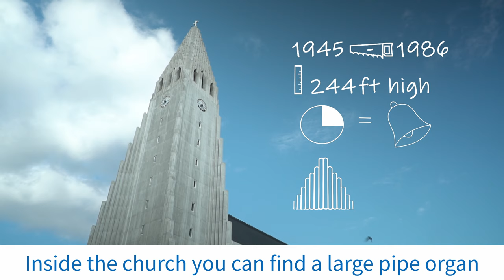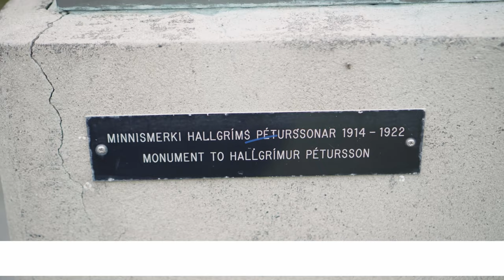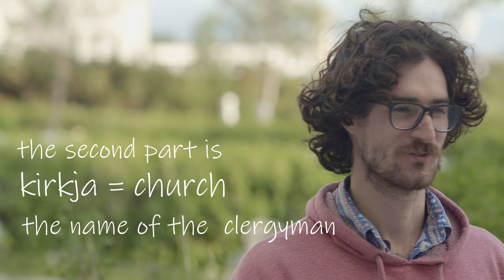Iceland for beginners | How to say Hallgrímskirkja? [Easy]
Icelandic language for beginners | How to say Hallgrímskirkja
For beginners, the name Hallgrímskirkja can be a challenge. However, as with most words in Icelandic, if we learn its origins, it gets much easier. In this case, it is a combination of the popular Icelandic name(which is still in use) and the word 'church' - of course in Icelandic. More details in the video. Enjoy!

00:00 Intro
00:33 Few historic facts about Hallgrímskirkja
01:16 Pablo tries to spell it but fails miserably
02:25 The hint
02:50 Hallgrímur Pétursson - a humble man
03:27 Pablo tries to say Hallgrímskirkja and... wins
03:52 Outro